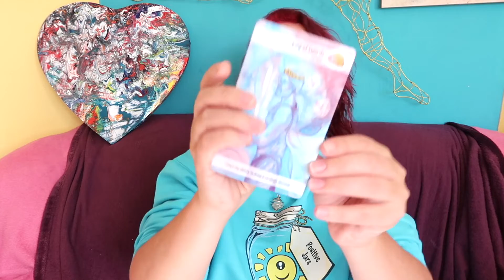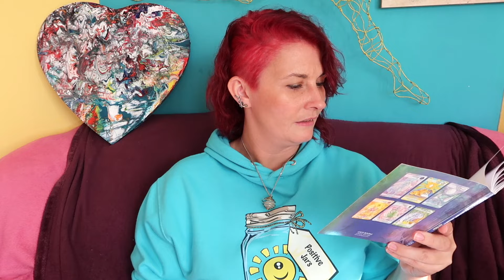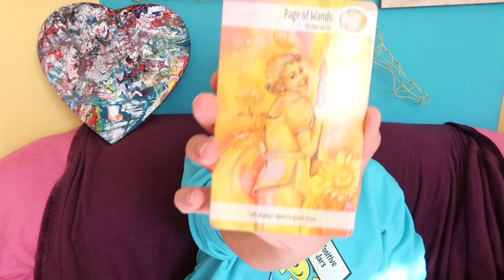🔮November 2022🔮Personal Prediction (Zodiac ♈ gemini)"THE KING OF SWORDS " tarot Reading✨Horoscope💫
♉ Taurus (Bull): April 20–May 20

♊ Gemini (Twins): May 21–June 21

♋ Cancer (Crab): June 22–July 22

♌ Leo (Lion): July 23–August 22

♍ Virgo (Virgin): August 23–September 22

♎ Libra (Balance): September 23–October 23

♏ Scorpius (Scorpion): October 24–November 21

♐ Sagittarius (Archer): November 22–December 21

♑ Capricornus (Goat): December 22–January 19

♒ Aquarius (Water Bearer): January 20–February 18